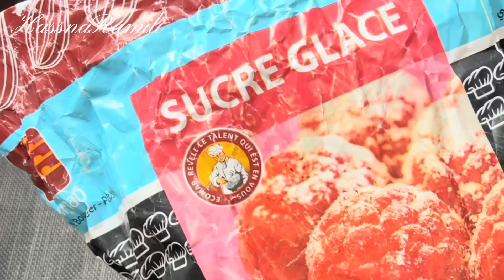كوني محترفة فتحضير الماكرون😍 اجي شوفي هاد الفيديو👌🏻طايبين فالفرن العادي ديال الغاز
وصفة الماكرون
100غ بياض بيض
90غ سكر
100غ لوز
15غ بودرة كاكاو
140غ سكر كلاصي سبيسيال
وصفة الكاناش